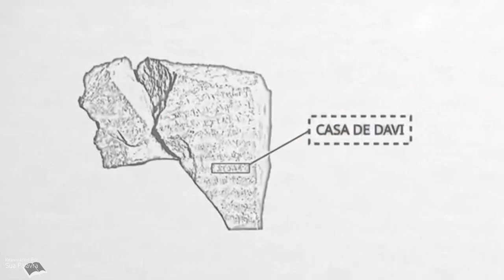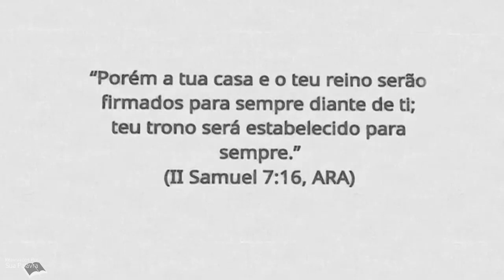2Samuel 07| Reavivadospsp | Pastor Weverton Castro